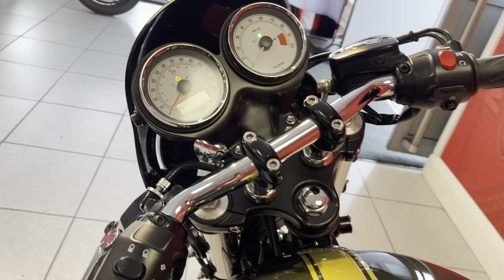2016 Triumph Thruxton